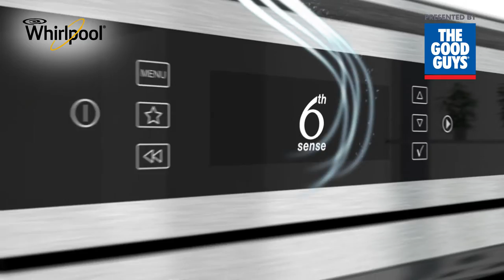Whirlpool 6th SENSE® Oven is available at The Good Guys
Look no further than the 6th SENSE® Oven for perfect cooking results. Enjoy 6th SENSE® automatic chef-tested recipes such as lasagne, pizza, roast potatoes, quiche lorraine and even strudel, plus many more.  6th SENSE® technology senses the environment, adjusting time and temperature for perfect results and is always ready to use with no need to pre-heat anymore saving up to 25% time and up to 20% energy versus a pre-heated Whirlpool oven Have the flexibility of cooking three dishes at a time with perfect airflow keeping flavours from mixing. Fill your life with flavour with the Whirlpool 6th SENSE® oven.

Find out more about the Whirlpool 6th SENSE® Oven at The Good Guys